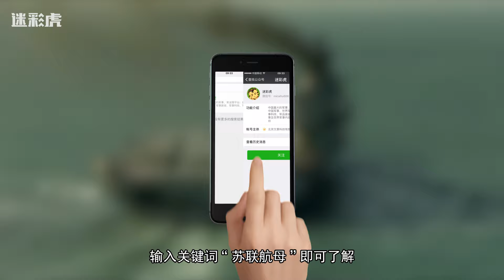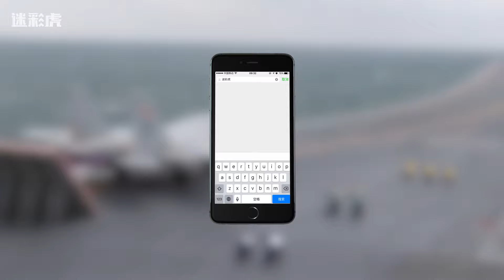【迷彩虎讲堂】193：西方也有战略忽悠局 没有他们就没有歼20和辽宁舰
苏联作为前超级大国，力抗美国多年，由于经济上远远落后于美国，因此在军事上也就采取了与美国迥然不同的武器建设思路来维持强大的国防，进而具备称霸的能力。本期迷彩虎为大家揭秘苏联能在军事上抗衡美国的原因。